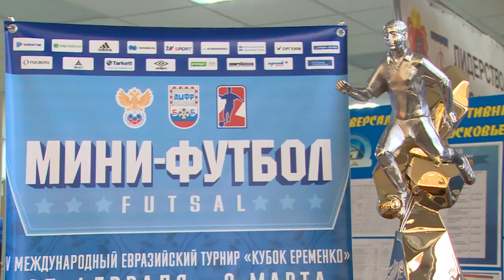Кубок памяти К.Еременко по мини-футболу стартовал в УСК «Подмосковье»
5 международный евразийский турнир по мини-футболу памяти Константина Еременко стартовал в универсальном комплексе «Подмосковье». На протяжении нескольких дней в соревнованиях сразятся сразу несколько сильных команд. Первый матч сыграли «КПРФ» Россия и «Никарс» Латвия. О знаменитом турнире и первой игре расскажем далее.